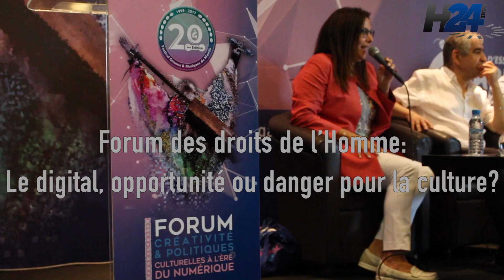Forum des droits de l’Homme: Le digital, opportunité ou danger pour la culture?